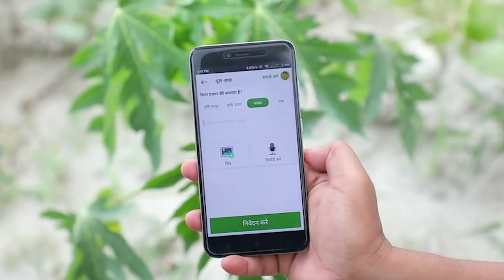जितेंद्र ओझा जी की कहानी | Kisan Ki Duniya | Jitendra Ojha Ji Case Study, West Champaran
0.00 - Introduction
0.48 - dehat se kaise jude ?

किसान की दुनिया और उसकी खानी से जुरी ये वीडियो भी जरूर देखे -

3. देहात के साथ "कृषि एवं किसानों का" सम्पूर्ण विकास | Kisan ka vikas |How Agricultural Sector will transform the Indian economy?

Dehaat ke bare me adhik jankari ke liye -